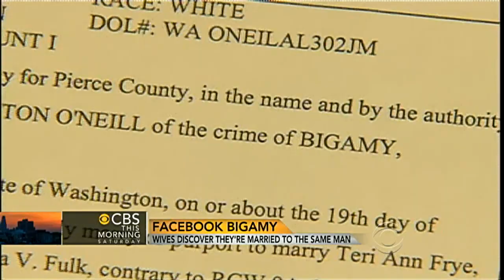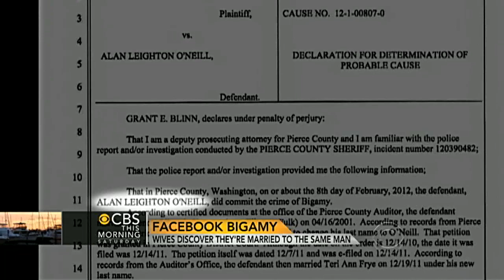Possible bigamy revealed by Facebook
A corrections officer faces bigamy charges after one of his wives was linked to an apparent second one on Facebook. Ben Tracy reports, then Rebecca Jarvis and James Brown speak with Jane Velez-Mitchell about the jail time the man could face if convicted.